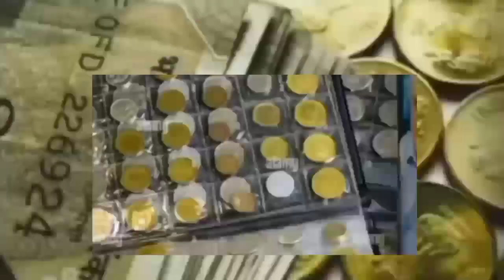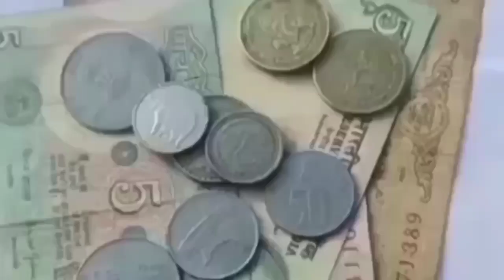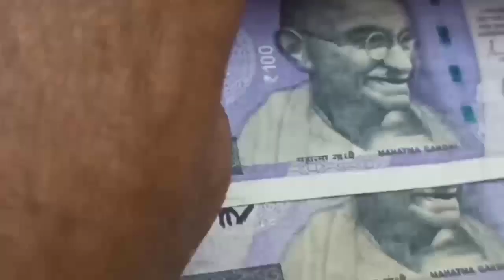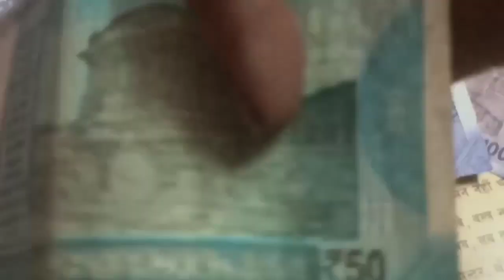पुराने सिक्के और नोट बेचने के लिए संपर्क करें! Sell Old Coins and Notes Direct Buyer Contact Number!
पुराने_नोट_और_सिक्के_कैसे_बेचें ? पुराने_नोट_और_सिक्के_कौन_खरीदता_है ? पुराने_नोट_और_सिक्कों_की_कीमत ? पुराने_नोट_और_सिक्के_कहां_बिकते_है ?

old coin
old notes

old coin value, old coin buyer contact number, old coin market, old coin buyer, old coin for sell contact number, old note buyer, old currency buyer number, old currency value of India, old currency note value, sale_old_coin_note how to sele old coin in India, sale old coin online, coin_exhibition drindian youtube shorts, old currency real buyer, exhibition contact number, sell old money, Indian old money, earn online money sale old coins in highest price many exhibition coin museums and old coin buyers you can get highest price and sell easily from home. if you have any type of old coins or rare notes then you can sell it easily in just 5 minutes from your phone. sale old coins, sell Vaishno Devi coins, Indian rare currencies value, Indian currency buyers, old coin buyers, old note buyers, rare currency buyers, old note and old coins buyer number and address, full detail of currency buyers, original buyers of old coins, Indian rare currency buyers, how to sale old coins, how to contact coin buyers, where we can sell old coins, sale 5 rupees tractor note, sale 786 serial numbers note, highest valuable Indian currencies, sale unique serial number notes, get coin buyers number,